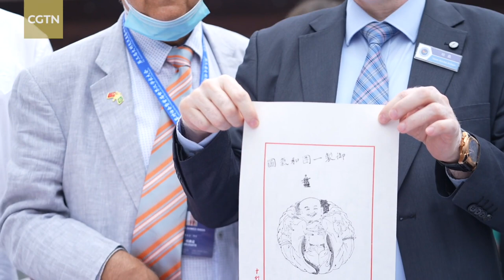Liu Jianchao: Exchanges among civilizations promote lasting peace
The Third Dialogue on Exchanges and Mutual Learning among Civilizations and the First World Conference of Sinologists takes place in Beijing. In this exclusive with CGTN's Wang Guan, Liu Jianchao, head of the International Department of the Communist Party of China (CPC) Central Committee, explains why he believes exchanges between different civilizations can "enhance mutual learning and understanding" and "ensure lasting peace." Liu notes that the Global Civilization Initiative proposed by China encourages nations to further foster understanding, further nurture exchanges and cooperation and further promote inclusiveness and tolerance between countries to help the world avoid wars and embrace peace.